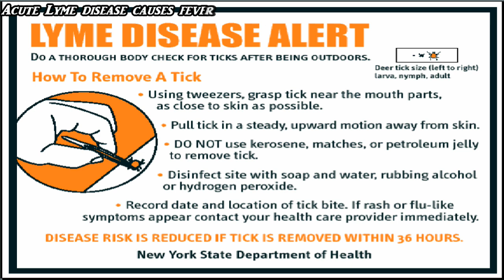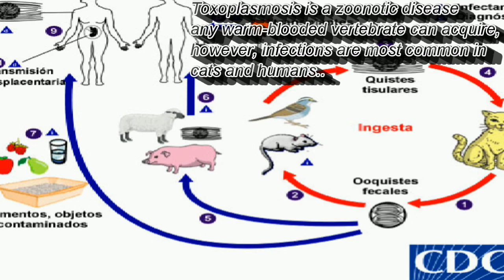Diseases You Can Get From Your Pets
Countdown List

5 - Lyme Disease
4 - Cryptosporidiosis
3 - Toxoplasmosis
2 - Roundworms
1 - Hookworms

Top 5 Disgusting Diseases You Can Get From Your Dog
Top 5 Disgusting Diseases You Can Get From Your Cat
Top 5 Horrifying Parasites That Might Be Living Inside You

Song: Halloween Mood

Please ignore (tags):
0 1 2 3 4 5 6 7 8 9 slenderman slender man 911 calls AllTIme10s AllTime10 List25 Most Funny Hybrid Librarian  Fails Funny Scary Creepy UFO Most Watched Football World Cup Slenderman Mysterious Mystery Halloween Horror, evil, scary creepy orchestral music Mexico Chilling powerful effects spooky glockenspiel Horror in dark places ramped up horror Psycho nightmare fear everywhere Freddy Jason elm street Edgy Foreboding evil Cinematic Evil Horror Dark Scary Haunting Ominous Halloween Dangerous Edgy Anguished Restless Nightmare Eerie Ghosts Psychological Terror Sinister Mysterious soundtrack Threatening Satanic Paranormal crime psycho intense aggressive mystical dramatic mysterious omen Halloween exorcist creepy thrilling underscore thriller trailer demons suspenseful exciting tense panic frightening Science Viral Videos Hilarious Funny Breathless LOL Twins22